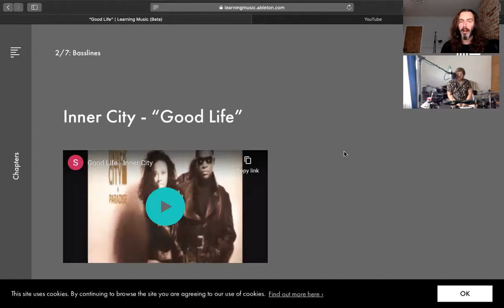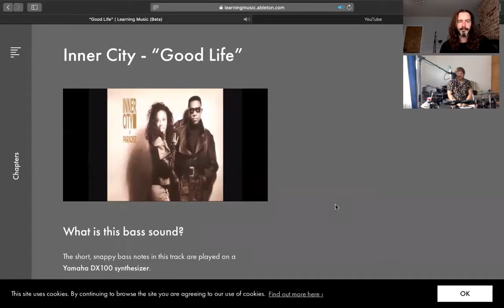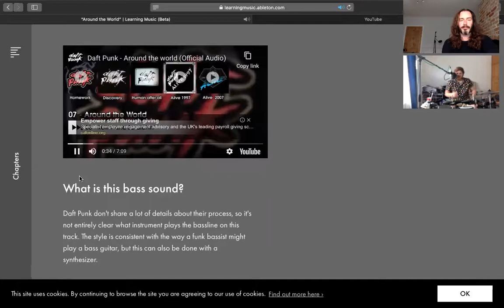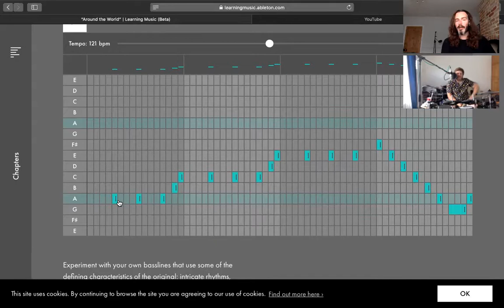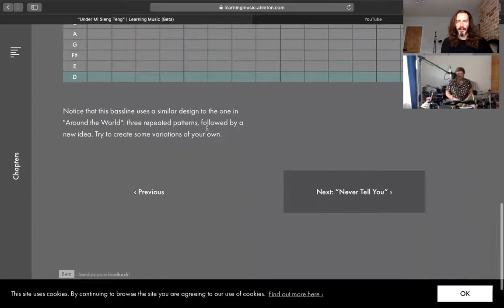Wikid on Saturday 27th June 2020